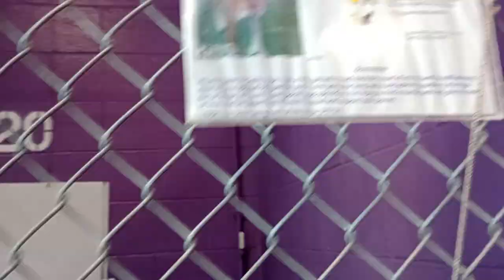Colby Jack 1y Pet Id 939145 kennel 20 HSSAZ shelter first time he's let me feed him, he's lovely 732